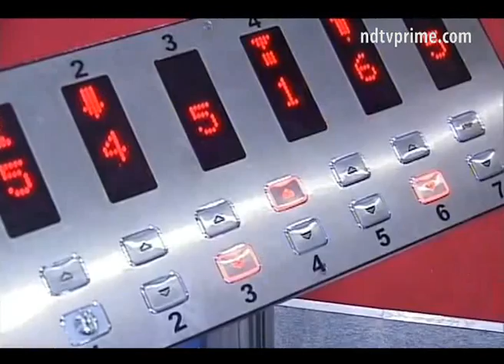New age elevators and escalators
The 5th edition of International Elevator and Escalator Expo India 2014, showcased the technological advancements in elevators and escalators. It also analysed how super tall buildings integrate into our cities, and how technology like Business Information Modelling (BIM) software is being used in tall building projects. Apart from that the expo highlighted Maharashtra's soon to be announced cluster development policy and its challenges for Mumbai city and its suburbs.